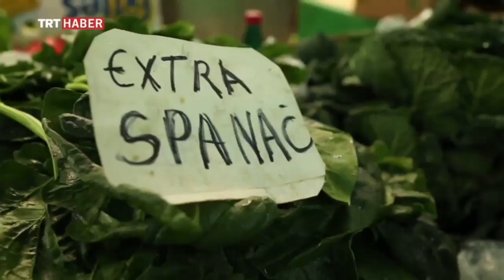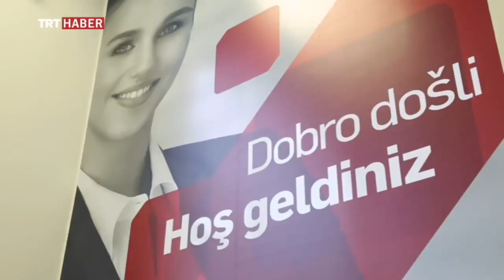Global Pazar 15. Bölüm Karadağ